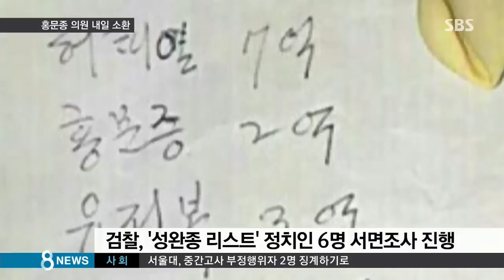[사회] 검찰, '성완종 리스트 의혹' 홍문종 내일 소환 (SBS8뉴스|2015.06.07)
고 성완종 전 회장으로부터 2억 원을 받았다는 의혹이 제기된 새누리당 홍문종 의원이 내일(8일) 검찰에 소환됩니다. 성완종 리스트에 등장한 정치인 8명 가운데 홍준표 경남지사와 이완구 전 국무총리에 이어서 세 번 째입니다.

김학휘 기자입니다.

검찰이 내일 소환하는 새누리당 홍문종 의원은 지난 2012년 대선 당시 박근혜 후보 캠프의 조직 총괄본부장을 지내면서 성 전 회장으로부터 2억 원을 건네받은 의혹을 받고 있습니다.

[故 성완종/전 회장 (제공 : 경향신문) : 대선 때도 우리 홍문종 같은 경우가 본부장을 맡 았잖아요. 통합하고 같이 매일 움직이고 뛰고, 그렇게 하는데 제가 한 2억 정도 줘서, 그 조직을 관리하니까….]

검찰은 홍 의원을 상대로 성 전 회장 측으로부터 금품을 받은 사실이 있는지, 또 받았다면 그 돈을 대선 자금으로 썼는지 조사할 방침입니다.

검찰은 홍준표 경남지사와 이완구 전 총리를 소환 조사한 데 이어, 성완종 리스트에 등장하는 나머지 6명에 대한 서면조사를 진행해 지난주 이들로부터 답변서를 받았습니다.

6명 모두 서면을 통해 혐의를 전면 부인한 것으로 알려진 가운데, 검찰은 서면 답변을 검토한 뒤 홍 의원에 대해 대면 보강 조사를 결정한 것으로 전해졌습니다.

그러나 검찰이 결정적 단서를 잡지 못한 상황에서 나머지 6명 가운데, 홍 의원에 대해서만 소환을 결정한 것을 놓고 성완종 리스트 수사의 끝내기 수순에 들어간 것 아니냐는 관측도 나오고 있습니다.

SBS는 수차례 홍 의원과 통화를 시도했지만 연락이 닿지 않았습니다.